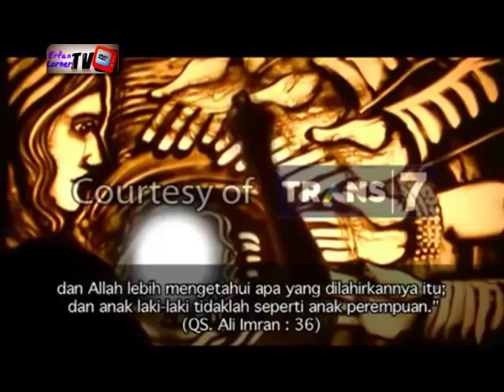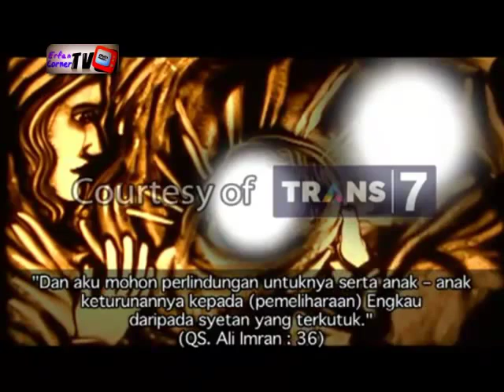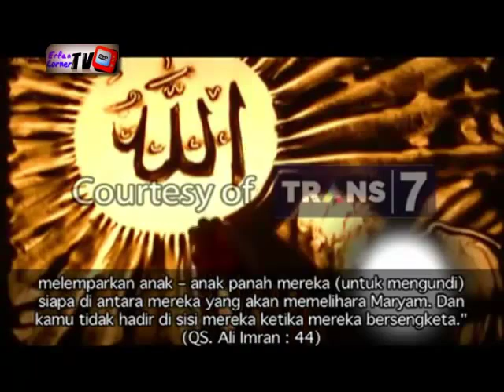1Khazanah Kisah Maryam Bunda Maria dalam Al Qur'an